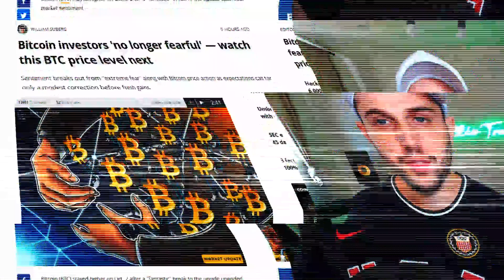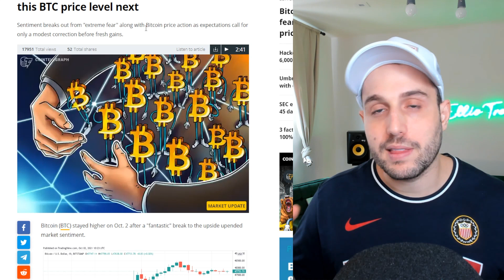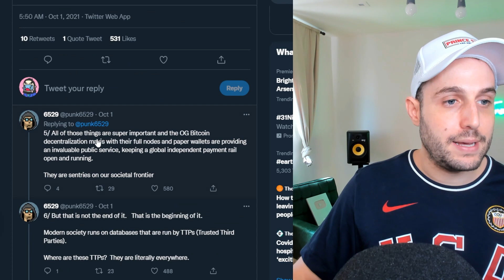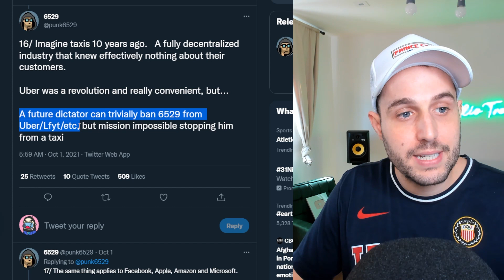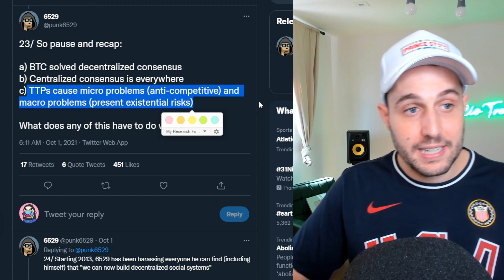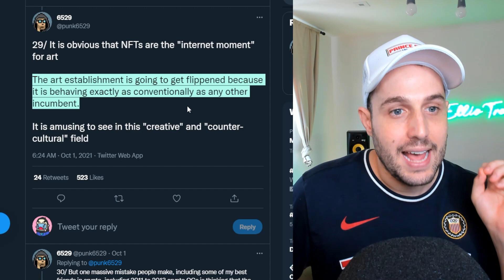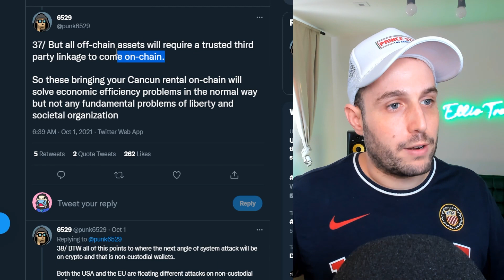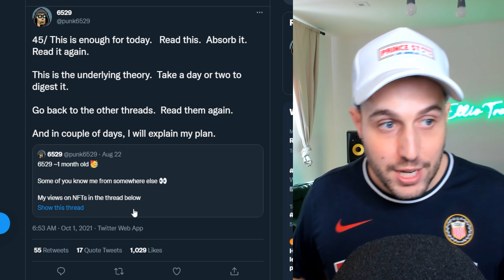BIGGEST NFT MANIA HAPPENING NOW! Do not miss the innovation of the decade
00:00 = Bull market is back
03:50 = Punk6529 on NFTs 2030
16:42 = Outro